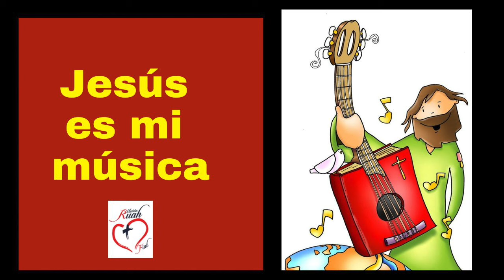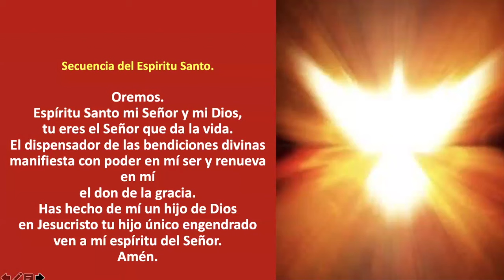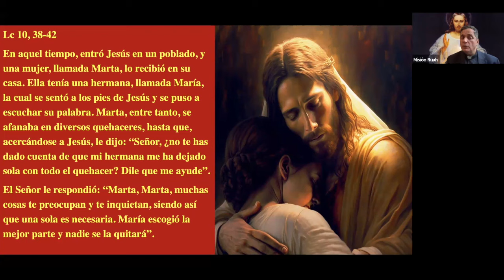Jesús es mi música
Padre Claudio Barbut, Misión Ruah
Llama: JESUS TE ESCUCHA : + 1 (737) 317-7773